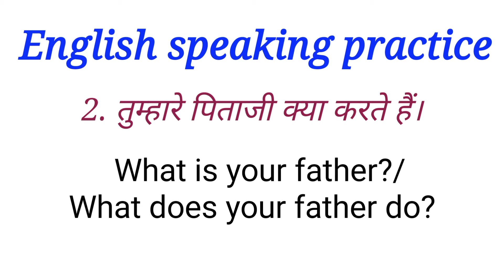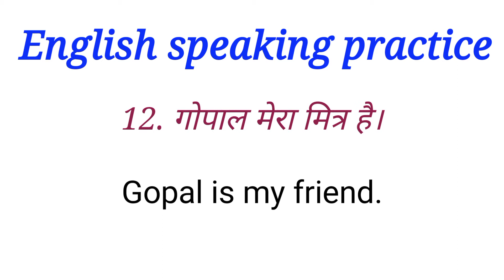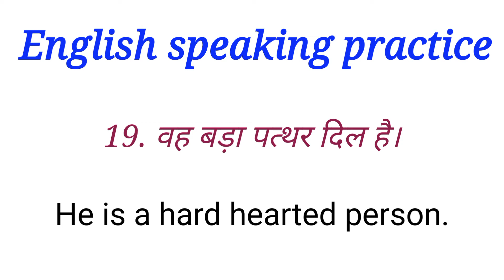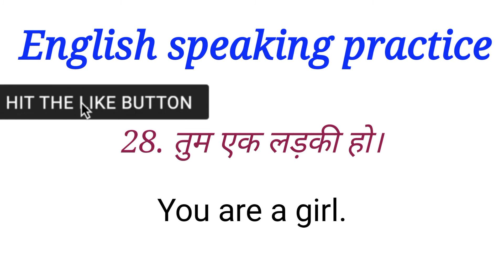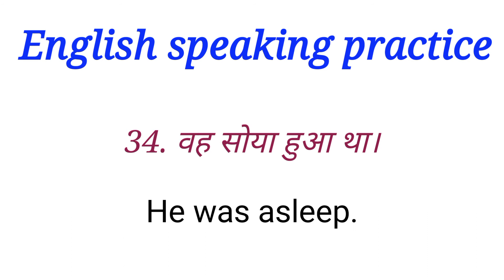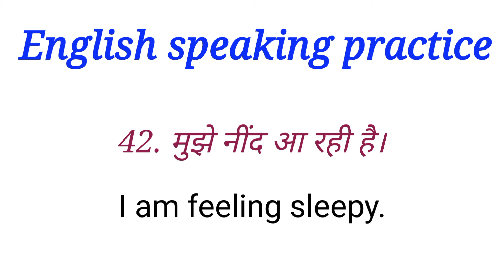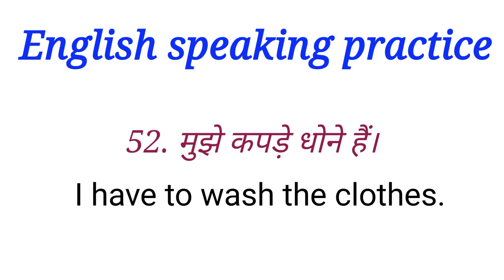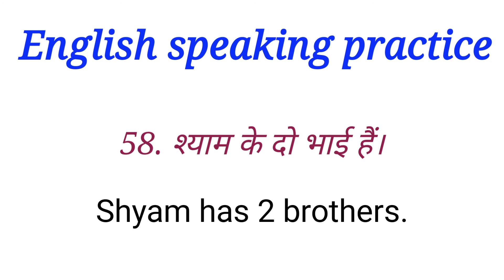Basic Daily Use sentence/रोज़ाना बोले जाने वाले अंग्रेजी वाक्य //English speaking sentence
If you are a non-native English speaker (or not even a native English speaker) looking to gain a competitive edge in your job search and career, this video is for you. It covers some basic English speaking skills that you can use in any job interview, regardless of your position or industry.

Daily use Sentence Parts

Part - 1

Part - 2

Part - 3

Part - 4

english to marathi translation daily use sentences
english conversation daily use sentences